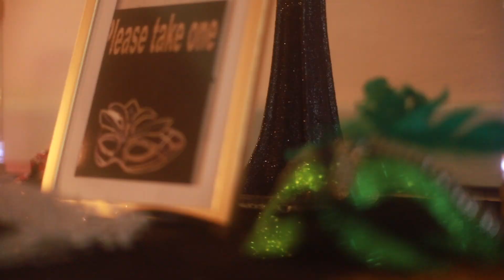Fancy Fe Party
Hello everyone,